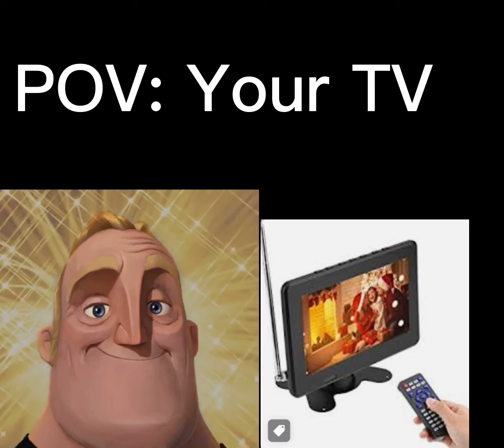Mr. Incredible Becoming Canny (Your TV)